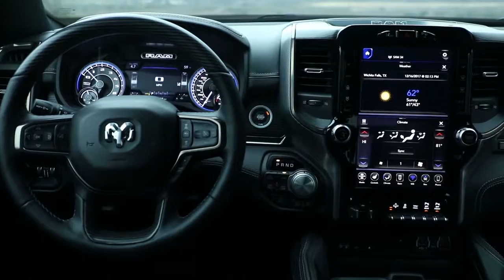2019 Ram 1500 Clarksville TN | New Ram 1500 Clarksville TN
Are you or someone you know in the market for a new Ram  1500? Are you near Clarksville TN? Then come to Gupton Motors today to pick out your new Ram  1500! Gupton Motors, around Clarksville TN, takes pride in having the largest selection on new or pre-owned automobiles. Each member of our staff has extensive knowledge of their inventory and ready to help you! At Gupton Motors our staff are experts in all things Ram and are ready to help you get your new Ram 1500 today. Take the trip over to Clarksville TN to Gupton Motors today and see why they are the preferred Ram  dealer in the area!